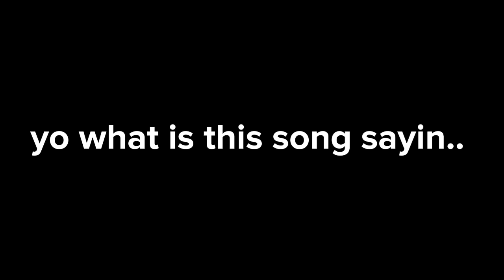HEAR ME OUTT